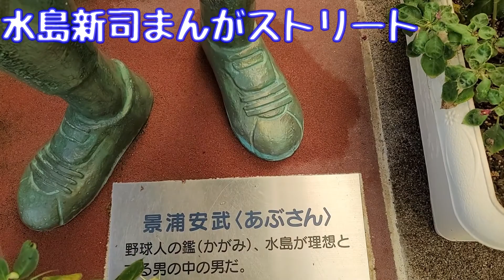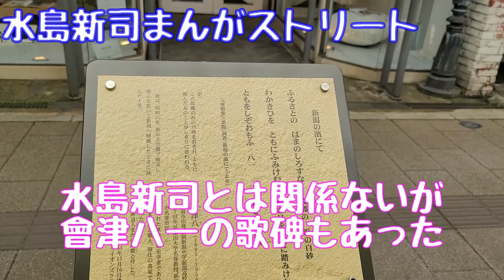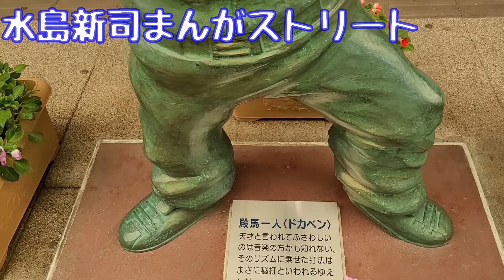【Vlog】【新潟4泊5日ワーケーション】観光編 その5 水島新司まんがストリート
ワーケーションをやってみたくて毎年恒例の新潟に
観光・グルメ・バイキングといろいろ楽しめました♪

■新潟4泊5日ワーケーション関連動画一覧

【Vlog】【新潟4泊5日ワーケーション】宿泊ホテル その1 ジュラクステイ新潟【禁煙デラックスツイン 1泊朝食付き大人2名 8,888円】
【Vlog】【新潟4泊5日ワーケーション】宿泊ホテル その2 万代シルバーホテル【禁煙スタンダードツイン 1泊朝食付き大人2名 12,888円】
【Vlog】【新潟4泊5日ワーケーション】宿泊ホテル その3 エンゼルグランディア越後中里【禁煙和洋室72平米 2泊夕朝食付き大人2名 40,000円】

【Vlog】【新潟4泊5日ワーケーション】グルメ編 その1 廻鮮 丸寿司 関屋店
【Vlog】【新潟4泊5日ワーケーション】グルメ編 その2 鳥専門店 せきとり 東万代町店
【Vlog】【新潟4泊5日ワーケーション】グルメ編 その4 パティスリーマルヤ
【Vlog】【新潟4泊5日ワーケーション】グルメ編 その5 石挽き蕎麦と和食処 悠流里（ゆるり）
【Vlog】【新潟4泊5日ワーケーション】グルメ編 その7 佐渡 廻転寿司 弁慶 万代シティ店
【Vlog】【新潟4泊5日ワーケーション】グルメ編 その8 三条スパイス研究所

【Vlog】【新潟4泊5日ワーケーション】観光編 その1 マリンピア日本海 水族館
【Vlog】【新潟4泊5日ワーケーション】観光編 その2 マリンピア日本海 マリンサファリ給餌解説
【Vlog】【新潟4泊5日ワーケーション】観光編 その3 マリンピア日本海 イルカショー
【Vlog】【新潟4泊5日ワーケーション】観光編 その4 マリンピア日本海 ペンギン解説
【Vlog】【新潟4泊5日ワーケーション】観光編 その7 道の駅「ながおか花火館」

【Vlog】【新潟4泊5日ワーケーション】おまけ編 あるふぁ・がーでん長岡店、きっかわ、笹川流れ観光汽船、イヨボヤ会館、道の駅「玉村宿」

●使用効果音
効果音ラボ